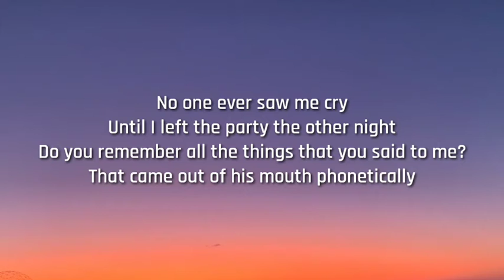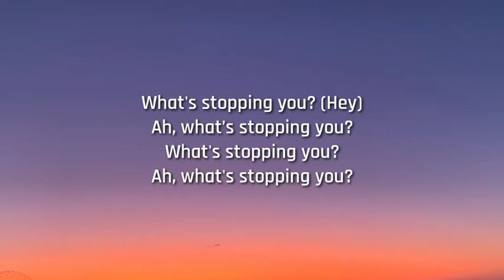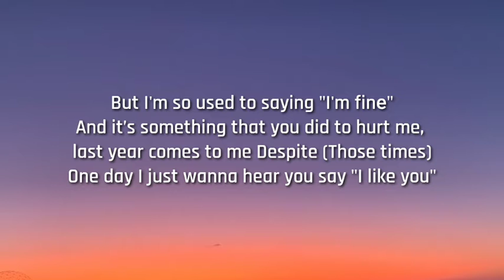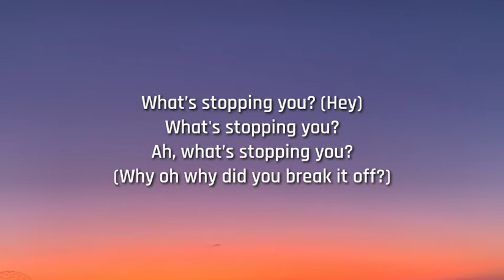PinkPantheress - Break It Off (Lyrics) (TikTok Song) One day I just wanna hear you say I like you